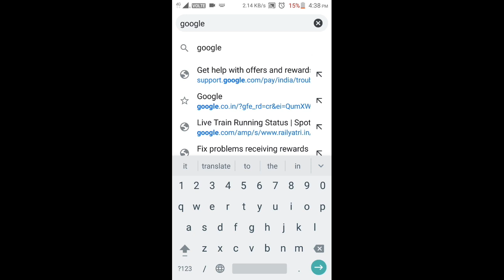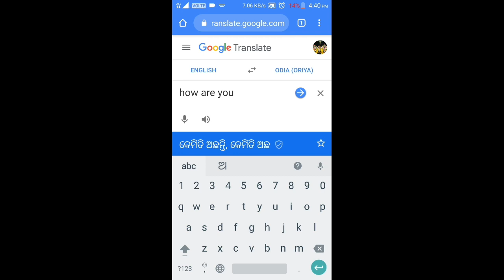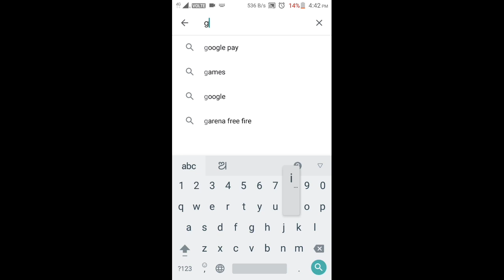MADHUBABU Odia to English new update Google Translate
Odia to English and other languages translation